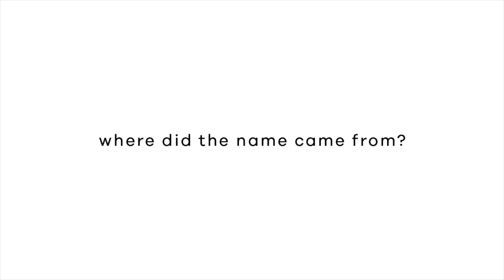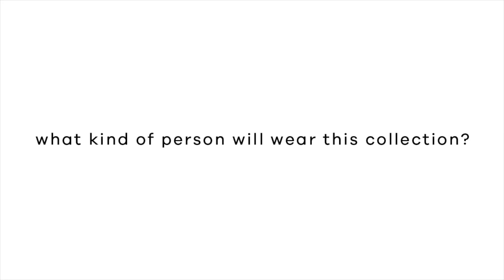Meet Babbot, Our Favorite French Bulldog!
In celebration of the cottoninkxbabbot collection, we want you to meet our best friend, Babbot ❤ With her cool Mom, Ykha Amelz, we get to know the life of the most awesome Frenchie ever!